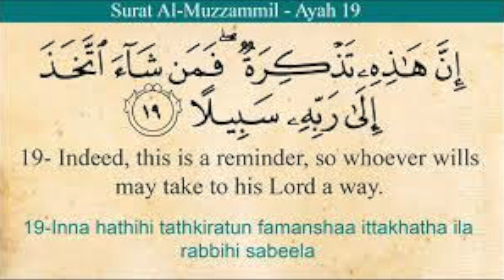Tafsīr Juz' Tabārak : Surat Al-Muzzammil [Part 9] Verses # 10-19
Tafsīr Juz' Tabārak : Surat Al-Muzzammil [Part 9] Verse # 10-19
Colorado Muslims Community Center

Tafsir Surah Al-Muzzammil (The One wrapped in Garments)

10. And be patient (O Muhammad ) with what they say, and keep away from them in a good way.

11. And leave Me Alone to deal with the beliers (those who deny My Verses, etc.), and those who are in possession of good things of life. And give them respite for a little while.

12. Verily, with Us are fetters (to bind them), and a raging Fire.

13. And a food that chokes, and a painful torment.

14. On the Day when the earth and the mountains will be in violent shake, and the mountains will be a heap of sand poured out and flowing down.

15. Verily, We have sent to you (O men) a Messenger (Muhammad ) to be a witness over you, as We did send a Messenger [Musa (Moses)] to Fir'aun (Pharaoh) .

16. But Fir'aun (Pharaoh) disobeyed the Messenger [Musa (Moses)], so We seized him with a severe punishment.

17. Then how can you avoid the punishment, if you disbelieve, on a Day that will make the children grey-headed (i.e. the Day of Resurrection)?

18. Whereon the heaven will be cleft asunder? His Promise is certainly to be accomplished.

19. Verily, this is an admonition, therefore whosoever will, let him take a Path to His Lord!